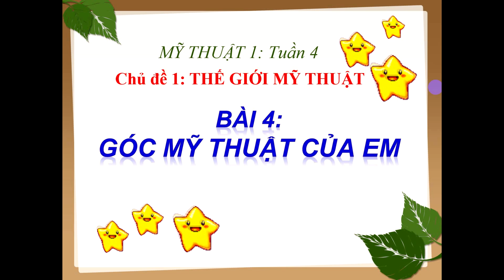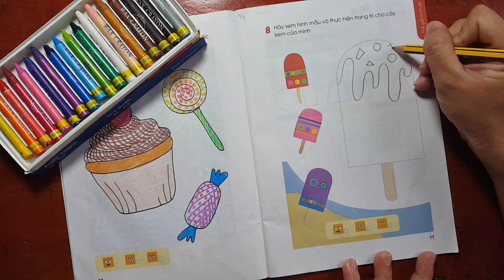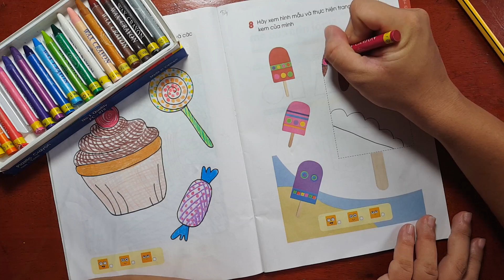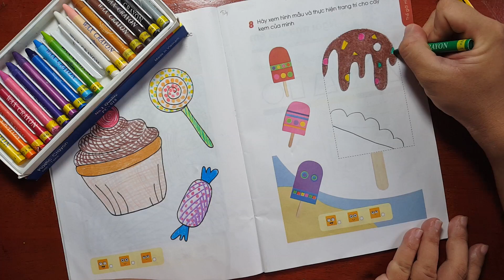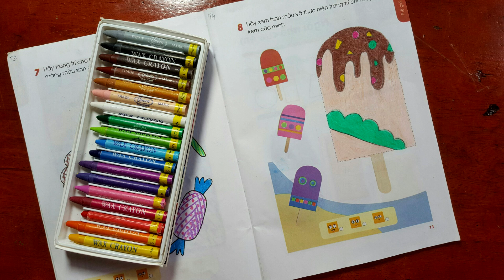[Mĩ thuật 1 - Tuần 4] Chủ đề 1: Thế giới mĩ thuật - Bài: Góc mĩ thuật của em | Kim Thành Cần Giờ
Hướng dẫn học sinh lớp 1 làm bài tập mĩ thuật chủ đề 1: Thế giới mĩ thuật - Bài :  Góc mĩ thuật của em.